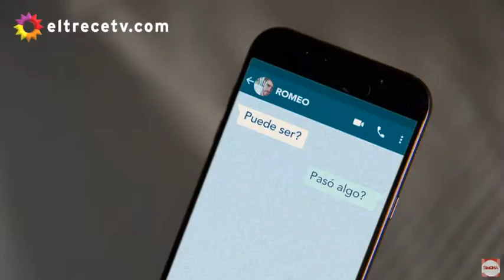💛 💚 cap79 💙 💜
Momentos Simona Dante